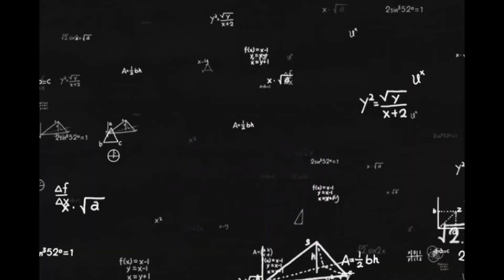【ぴよファミリー物語】ファミリーに新入りが！？断固として、お迎え反対！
え？ファミリーにまさかの新メンバーが！？
というお話です(笑)

ぴよファミリーを応援してもいいかな？

【可愛いセキセイインコ】雛っ子四兄弟成長日記　親子3世代つながる生命の輝き
★ぴよファミリー人気動画です

【可愛いセキセイインコ】ぴよファミリー物語第二弾　いじめにあっていたセキセイインコ　幸せになるためにはどうしたらいいの？
★人気ナンバーワン動画です！

【神経障がいのあるインコ】ぴよファミリー物語第六弾　ボクは決して負けたりしない！ハンデキャップがあっても、強く生きてゆく！

【神経障がいと闘うインコ２】ぴよファミリー物語第１２弾！ボクはどうして、皆んなと違うの？ハンデキャップに負けずに力強く生きていくインコ

【インコの友情】ぴよファミリー物語第９弾は、神経障がいと闘うインコと彼の親友の物語です。友情は一方的ではなく、お互い支え合ってゆくものなんだよ